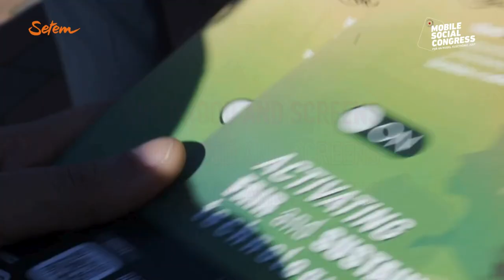ENG Mobile Social Congress 2024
What is the real cost of the technology we consume?
The Mobile Social Congress is back: the alternative for a fair and sustainable technology. We propose a critical look at the model of technology production and consumption, and introduce alternative models based on human, labour and environmental rights.